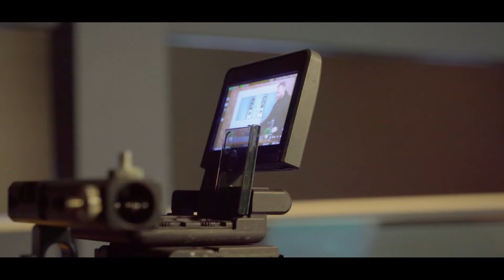Behind the Scenes at GLProUK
Want to see how much fun it is behind the scenes at GLProUK? Then look no further!

We go above and beyond to create the best content for our clients. From interviews to aerial footage, we carefully plan and deliver high quality video for companies leading all over the world.